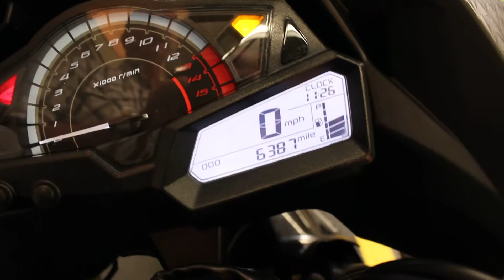2016 Kawasaki Ninja 300 at North County Indian Motorcycle in San Marcos, CA